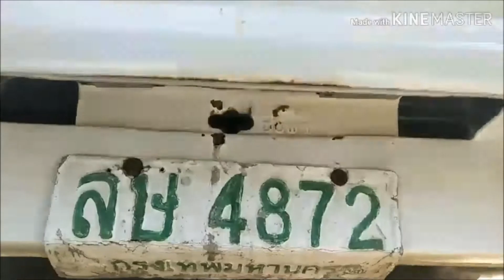Dragonfly English Camps: Mathayom Taksin Rayong School Student Project #12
ผลงานโปรเจคของน้องๆโรงเรียนมัธยมตากสินระยอง จังหวัดระยอง ระดับชั้นมัธยมศึกษาปีที่ 1-2 แผนก English Program ในค่ายภาษาอังกฤษ 2nd English Program Student Camp เมื่อวันที่ 3-5 ธันวาคม 2561

สามารถติดตามรูปภาพกิจกรรมค่ายได้ที่